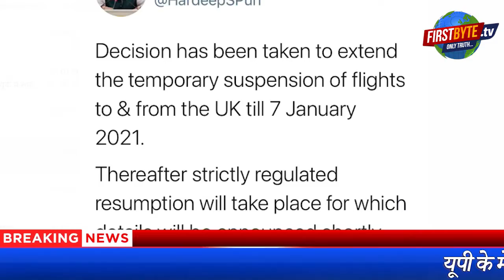यूके फ़्लाइट पर 7 जनवरी तक रोक, नये स्ट्रेन की रोकथाम को मेरठ ने उठाये ये कदम